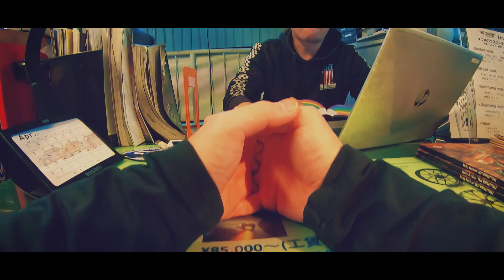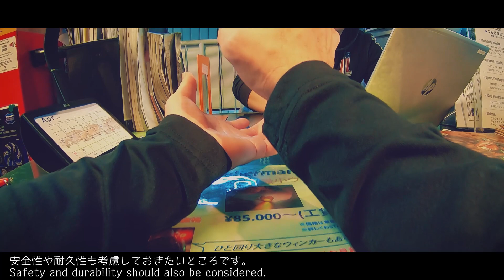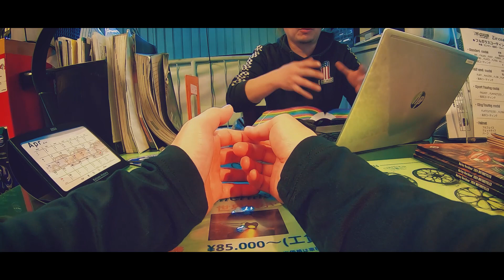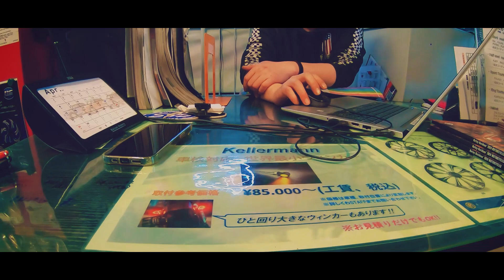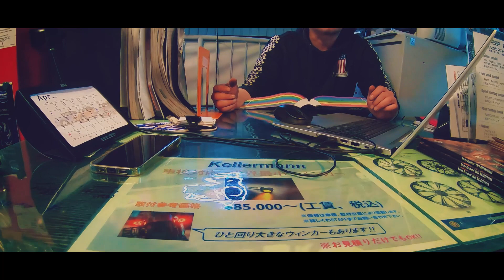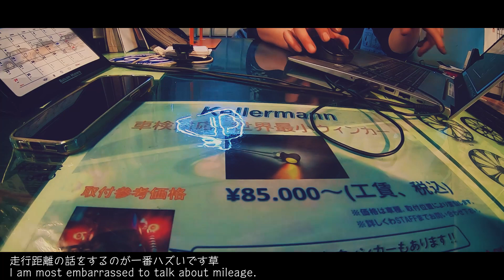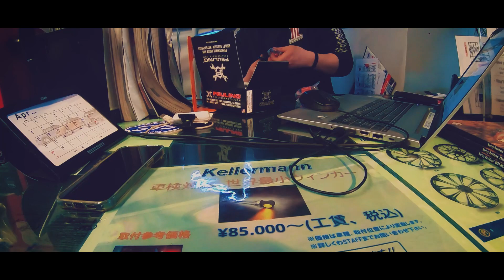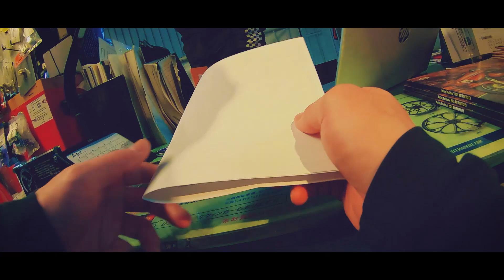#53【高音質】 ハンターカブで行くハーレーのカスタムパーツを買い物するの巻き｜Heritage Classic｜HUNTER Cub｜CT125｜HONDA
【🎧Headphone recommend】※音量にご注意ください。
当番組はヘッドフォンかイヤホンを付けてを視聴することを推奨しています。

今回の動画はヘリテイジのことで最近お世話になっているBackflow MOTORCYCLEさんへ行きました。S&Sの475カムの影響によるヘリテイジの不調をどうにかしないといけないといけません。
当初はカムをトルク型に交換して再々燃調して乗りやすい出力特性に改善すればいいかぁ～と、なるだけコストがかからないようにと考えていました。
でも何日間かずっと考えてるうちに、「オイ！オレひよってんじゃねえよ！！」と心の声が聞こえてきまして、僕の中の衝動が抑えられなくなり、こうなったらとことんイッてやろうじゃないかと、なんか心の指針が急に振り切ったような決心がつきまして、BFMの西澤さんとヘリテイジの打3弾カスタムの内容を詰めるための打ち合わせをしてきました。
動画のほとんどは打ち合わせの様子になりますが、よかったらご覧ください。

赫耀たる朝日が射し示すその場所へは、「emotional」な映像と「extreme」なサウンドをお届けします。